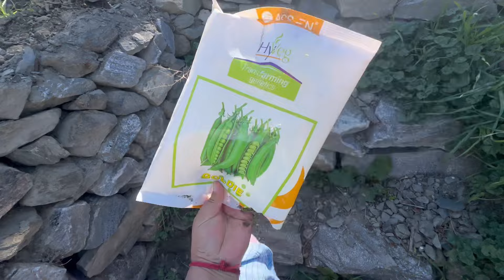बारिश के बाद हमने कर दी मटर की बिजाई || मटर की खेती || Village Life || Kissan || Kinnaur ||Vlog162